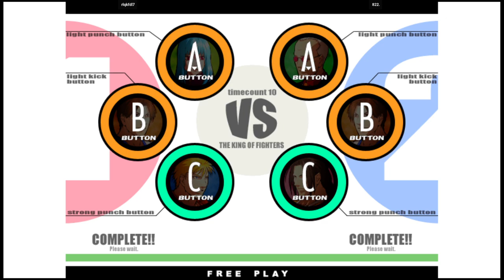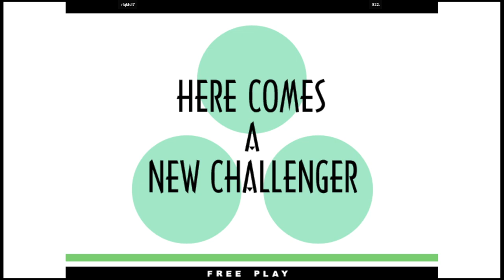KOF XI | rlqkfdl7 VS 822. | 🇰🇷🇰🇷 Fightcade2